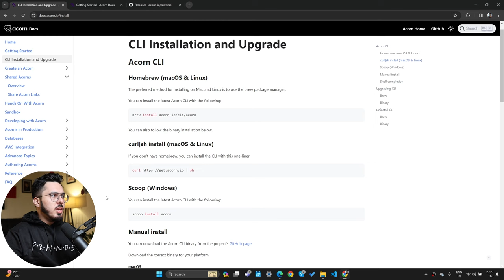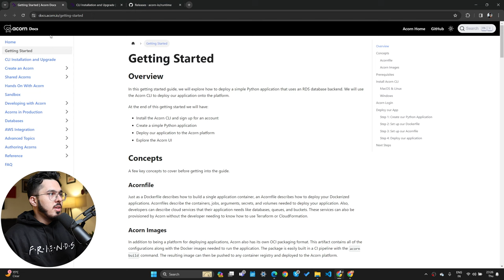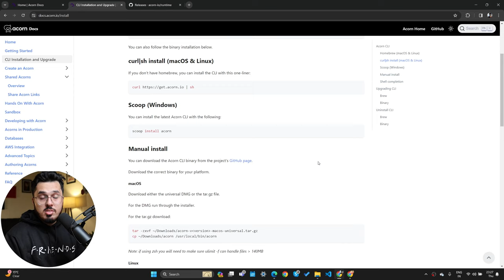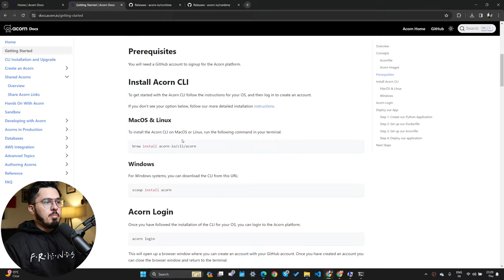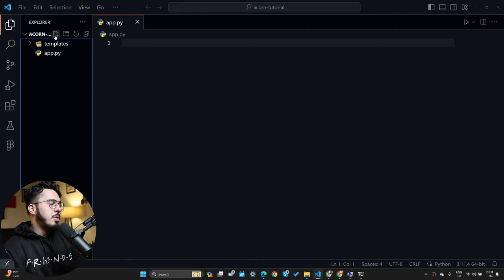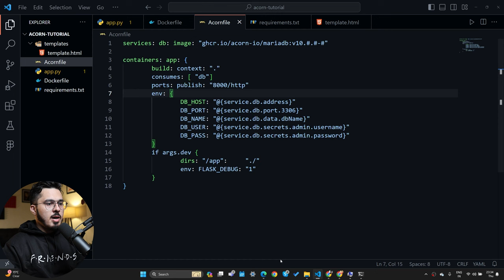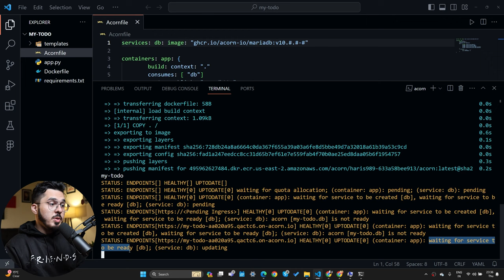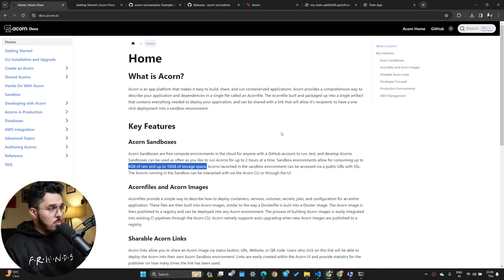Acorn: A Platform to Develop and Run Your Apps on the Cloud 🔥